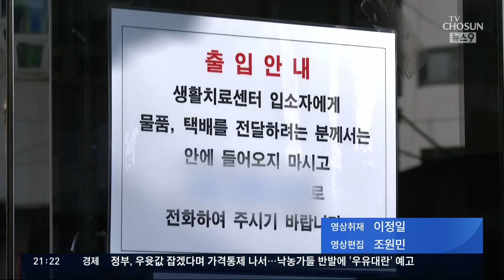설날 생활치료센터서 홀로 숨진 50대 가장…유족 "CCTV 공개하라"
코로나 확진자 가운데 비교적 경증인 환자가 입소하는 곳이 '생활치료센터'죠. 이 생활치료센터에서 지내던 50대 남성이, 입소 여드레 만에 숨진 채 발견됐습니다. 유족 측은 의료진 관리 소홀을 주장하며, 센터 내부 CCTV를 공개하라고 반발했습니다.